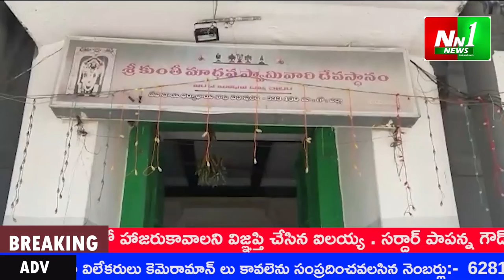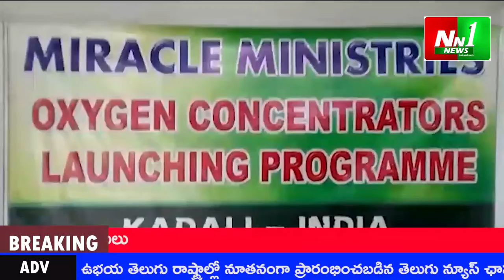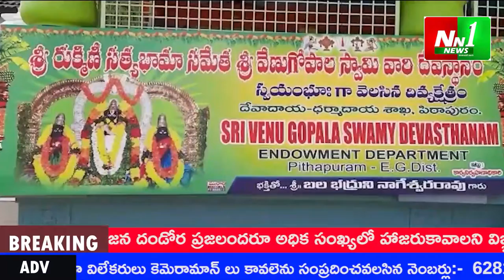NN1 NEWS 18 08 2021